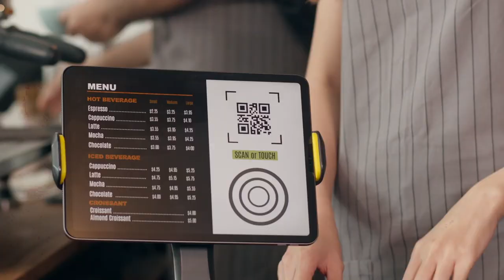OCR Canada & Quick Serve Restaurants